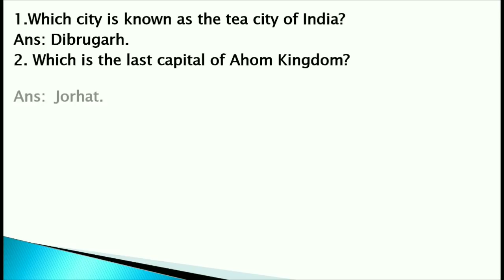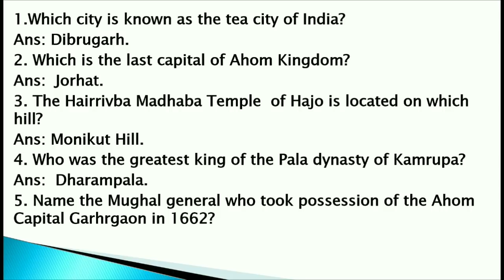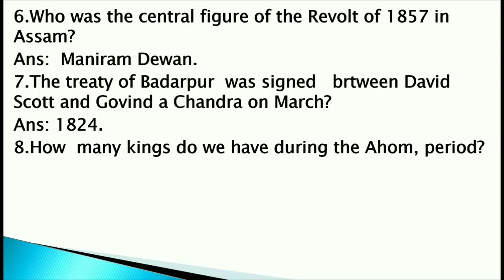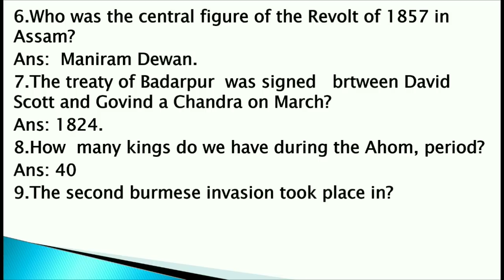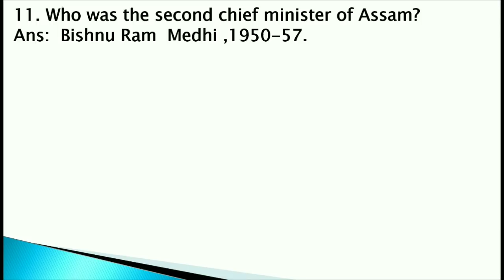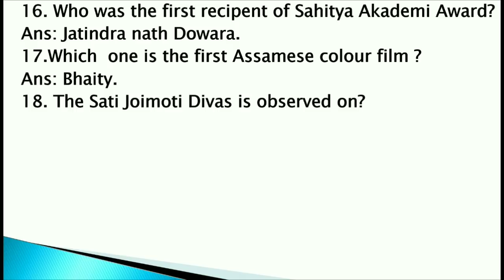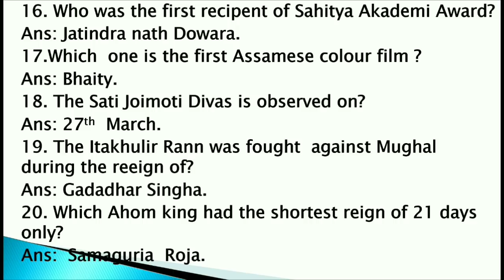ASSAM G.K FOR UPCOMING COMPETITIVE EXAMS/TET/PANCHAYAT/APSC/ASSAM POLICE/ HEALTH/ASTC ETC/PART 2